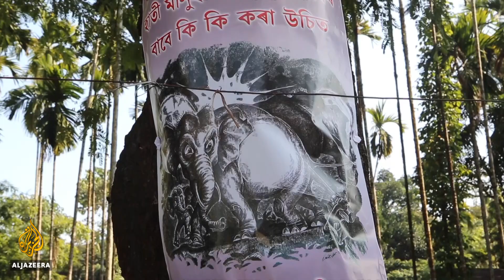Elephant deaths rise as humans take more space in India's Assam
In the Indian state of Assam, elephant deaths are on the rise as the animals compete for space with humans.

Since September, six elephants have been electrocuted by illegal fences put up by villagers.
But now some locals have found a new way to keep crop-raiding elephants off their land.

Al Jazeera's Elizabeth Puranam reports from New Delhi.